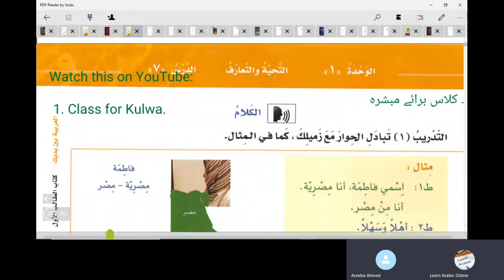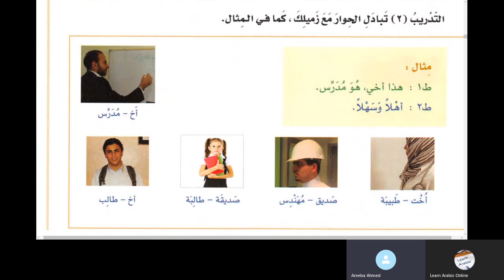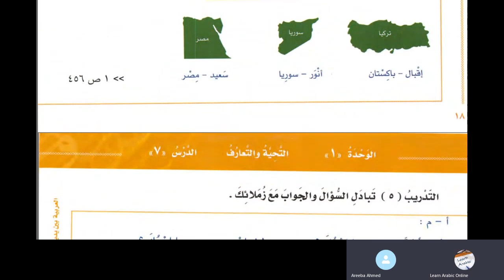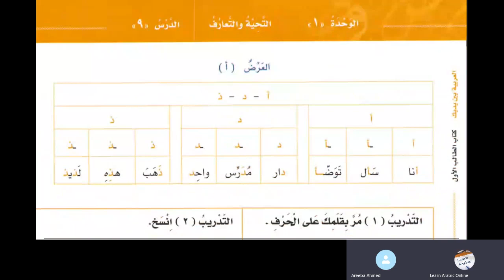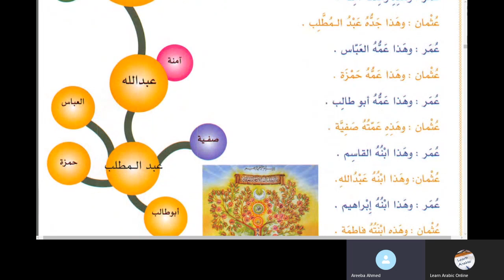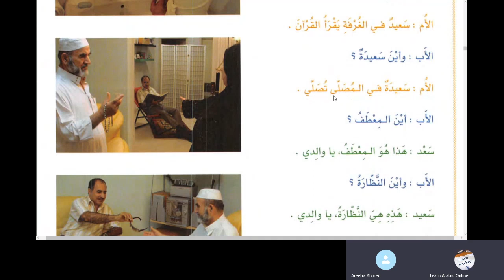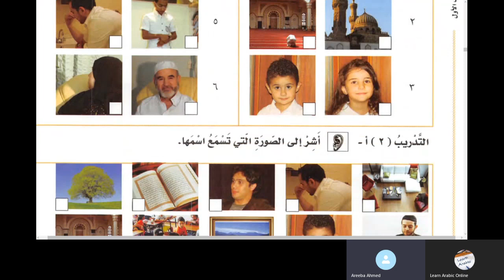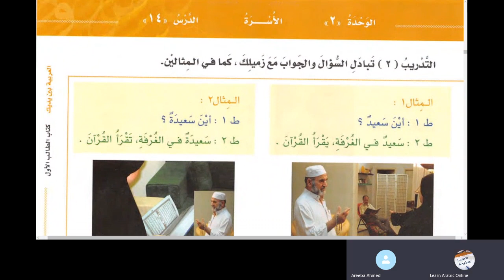Chapter 7 Al Arabiyyatu Bayna Yadayk Book 1 Part 1 in Urdu Language